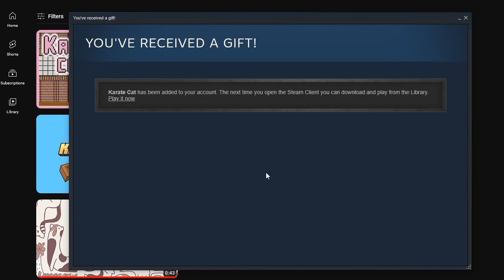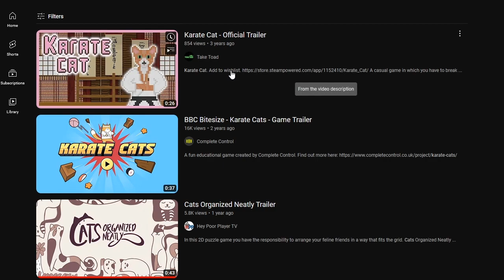one shot one ambush; aac 13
proof of an expert sniper